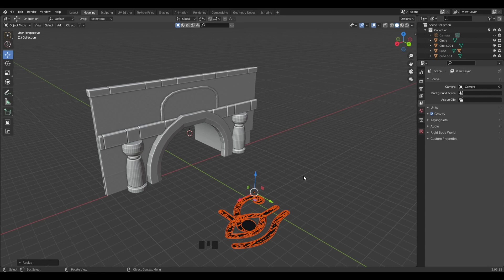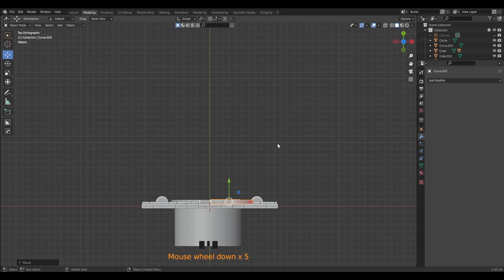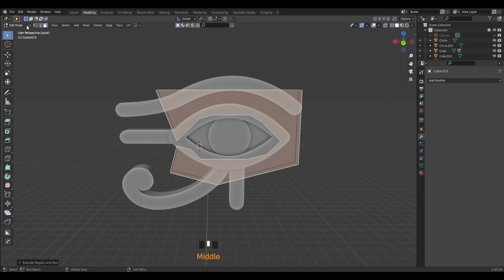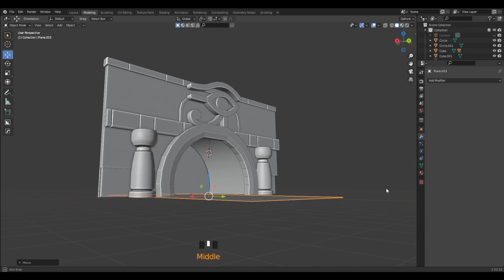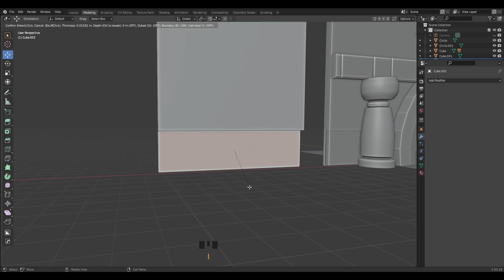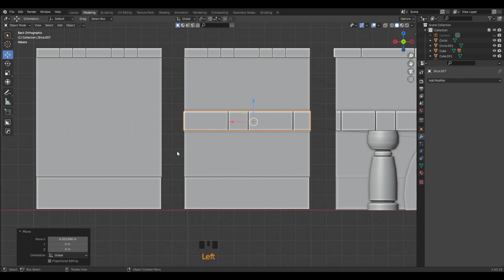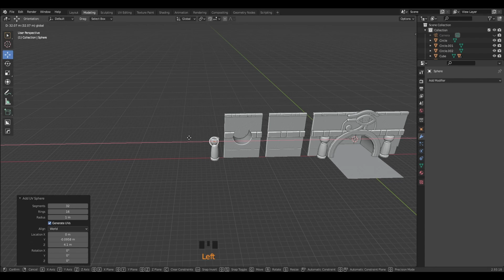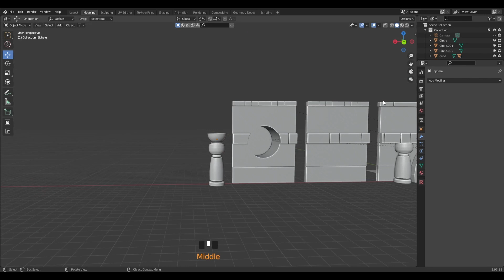How to Make an Egyptian Gate in Blender Part 2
Embark with me on a journey to the ancient lands of Egypt! In today's video, we'll delve into the mysteries and grandeur of the Egyptian civilization as we learn to craft a captivating Egyptian gate in Blender.

Get ready to explore the secrets of the pharaohs as we sculpt and model every detail of this iconic gate. With advanced 3D modeling techniques, we'll breathe life into the essence and majesty of ancient Egyptian architecture right on your computer screen.

Whether you're a history buff, a culture enthusiast, or an art aficionado, this tutorial is for you. Together, we'll unravel the mysteries of the past and create a digital masterpiece that will echo through the ages.

So join me on this journey of discovery and creativity. Let's open the doors of our imagination and explore the fascinating world of Ancient Egypt through the magic of Blender!

My Substance Painter Materials and Smart-Materials

Here are all the materials I use in Substance Painter.

Hello, friends! If you're enjoying the content and would like to support the growth of the channel, please consider making a donation. Any contribution is greatly appreciated and helps keep the channel running, enabling me to bring more content and improvements to you. Your donations make a significant difference and serve as an incredible encouragement for the channel's future. Thank you so much for being part of this journey and for your generous support!

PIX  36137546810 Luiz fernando